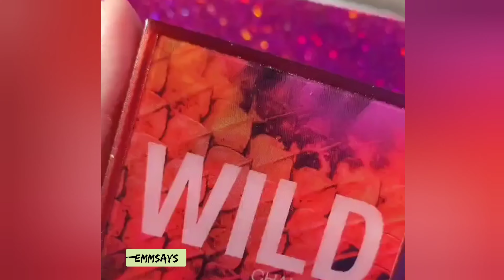Wild Obsessions Palettes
@Hudabeauty New wild Obsessions palettes
phyton
chameleon
jaguar
swatches are raw and unedited.

tiktok  mvshe
these palettes are available at sephora USA.